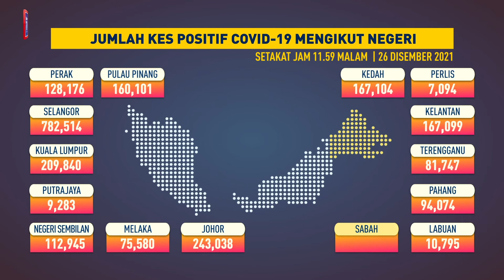Jumlah kes COVID-19 mengikut negeri, 26 Disember 2021 setakat jam 11.59 malam